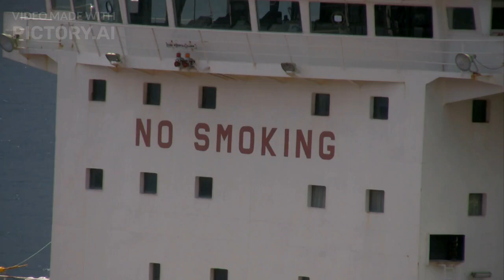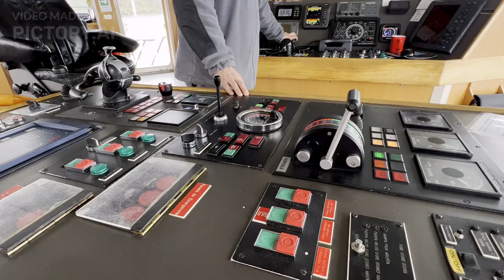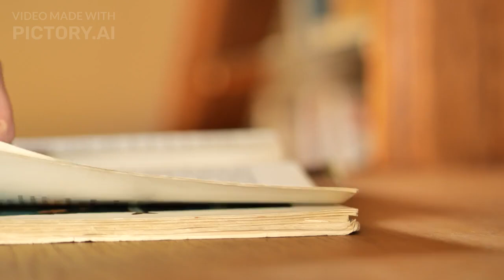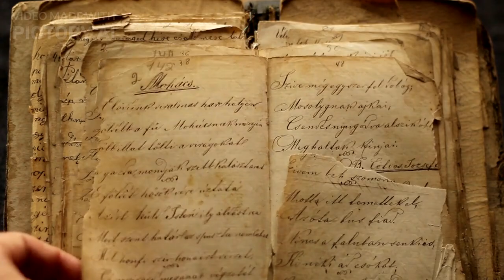Ships that disappeared without a trace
Humans are fascinated by stories of ghost ship disappearances. Why? Because humans are drawn to tales that leave us without answers. Stories of ghosts, the supernatural, alien intervention, and conspiracies may sound like something from science fiction, but these are the stories that have captured the human imagination since they first came to us through newspaper headlines and the mouths of whispering sailors.

These are the stories of ghost ships that haunt the high seas and the minds of everyone who reads about them. These are ships that disappeared without a trace, that simply stopped sailing, and that may have even murdered their own crews. History proves over and over that sometimes the truth is stranger than fiction. These are stories of eerie ghost ships that really happened, and nobody can explain how.